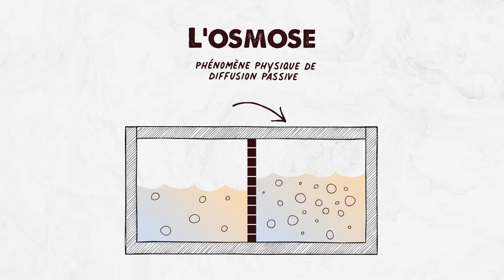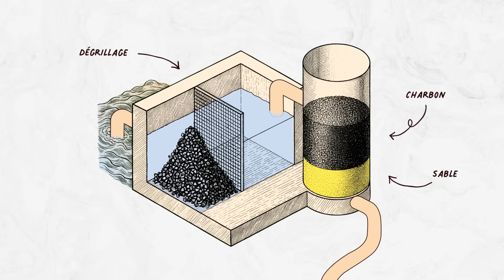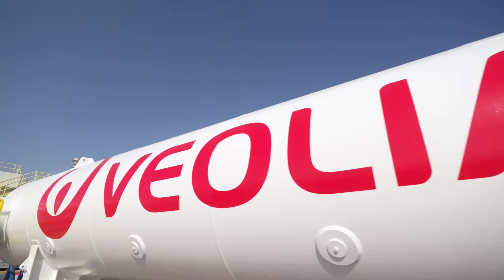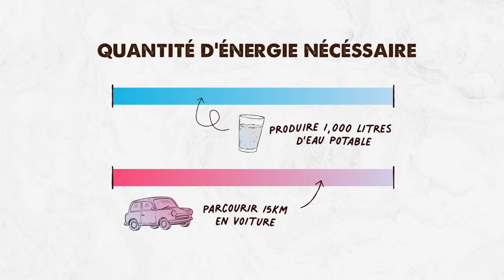Dessalement : l’avenir des zones côtières en manque d’eau ?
Quel avenir pour les zones côtières en manque d'eau ?
Et si la solution se trouvait... dans l'océan ?  🌊

Les océans représentent 97 % de l’eau sur Terre, pourtant l’eau douce devient pourtant une ressource de plus en plus rare. Le stress hydrique ? Clairement l'un des plus gros défis de notre siècle.

Alors comment transformer toute cette eau en ressource exploitable sur le long terme ? ⁨@galacticchloe a fait le tour de la question. De l'Espagne à l'Australie, en passant par le Moyen-Orient – là où le dessalement se développe et devient LA réponse aux pénuries.

– C'est quoi l'osmose inverse exactement ?
– Quelles sont les dernières innovations ?
– Peut-on vraiment réduire la consommation énergétique de ces installations ?

Chloé vous embarque dans les coulisses de ces usines de plus en plus intelligentes pour décrypter tout ça. Spoiler : c'est impressionnant ! 💧⚡

🎙️ Incarnation : Galactic Chloé